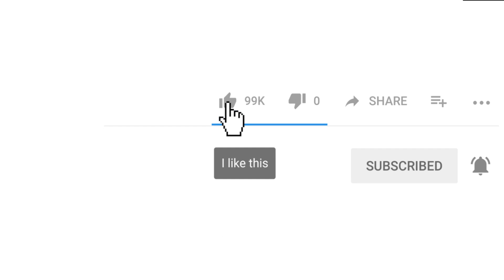Lion Animals Eagle vs Baby Buddy | Kick The Buddy